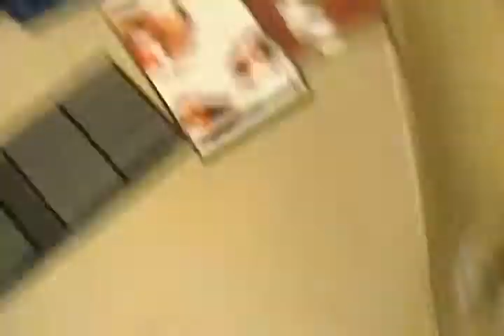Oreo POUNCE ATTACK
Oreo playing with his xmas mouse